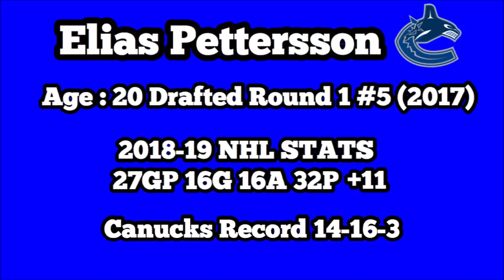Is Elias Pettersson A GENERATIONAL Player?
Make sure you guys all let me know your thoughts! Generational or no?